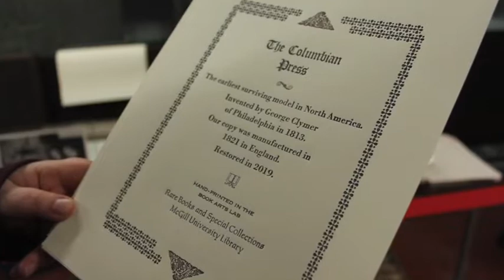McGill Book Arts Lab | Printing demonstration using The Columbian, an iron press dating to 1821.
Watch librarian Lauren Williams demonstrate the art of printing on the Columbian press in the McGill Library Book Arts Lab.

Officially launched in 2020, the Book Arts Lab is a small printing room located in Rare Books and Special Collections.

The Book Arts Lab currently houses two functional printing presses: The Columbian, an iron press dating to 1821, making it the oldest of its kind in North America; and the Farley, a British proofing press, made in the 1960s.

Video & editing by Jennifer Garland, Rare Books and Special Collections, with stills by Gregory Houston, New Media & Digitization Administrator. Produced by the McGill Library Book Arts Lab team.